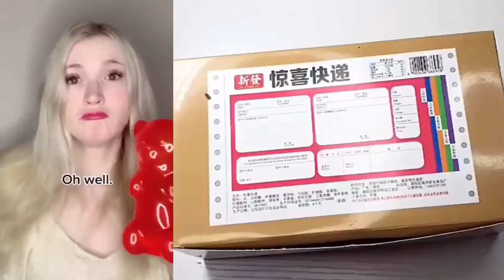Text To Speech 😍 ASMR Slime Storytime 🧶 @Storytime | Roblox Story #20